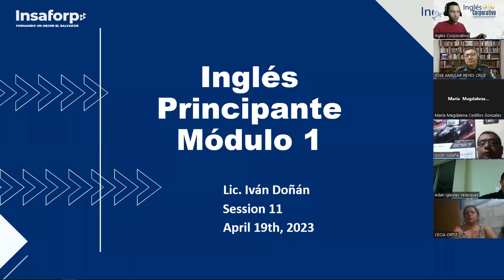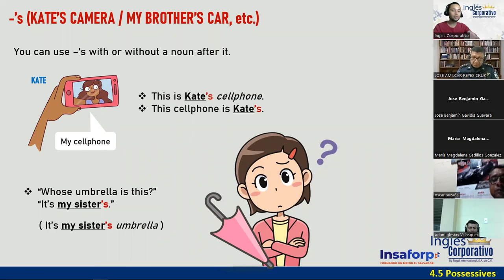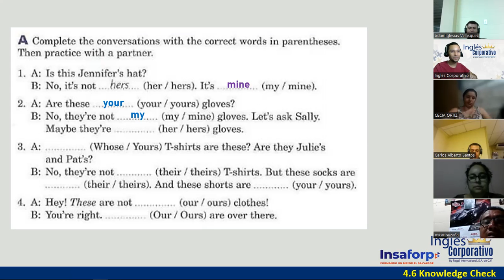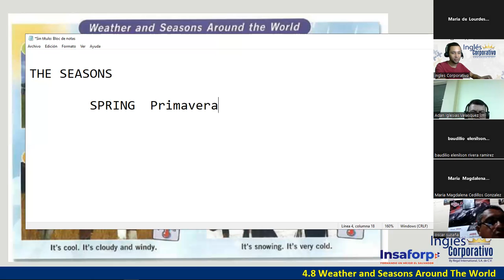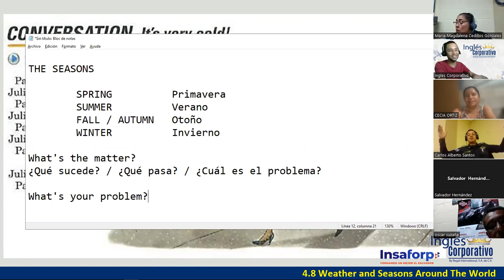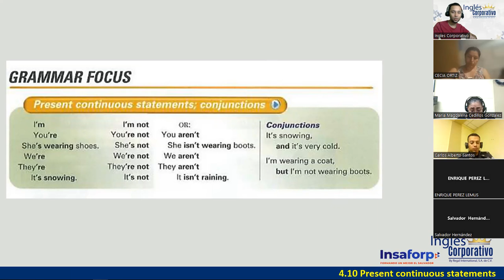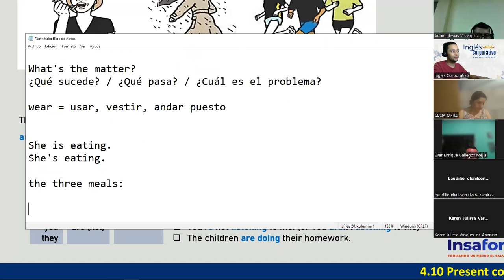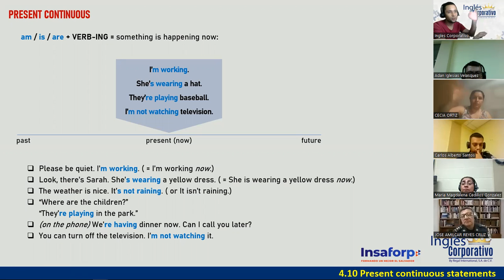11-19-04-23-PROESP-3013-121-DOÑÁN-PRESENT CONTINUOUS STATEMENTS